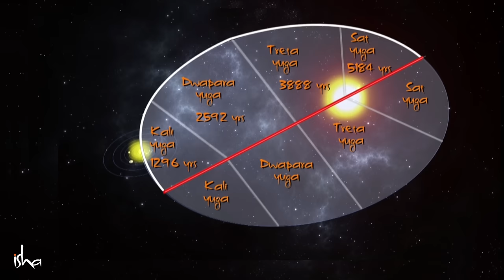കൽക്കി എപ്പോൾ അവതരിക്കും - When Will Kalki Avatar Arrive | Sadhguru Malayalam